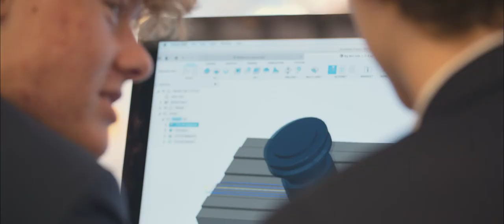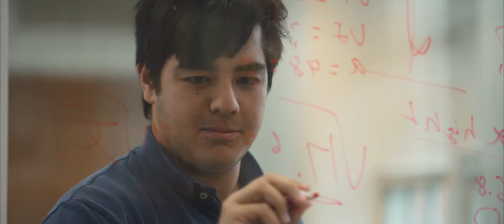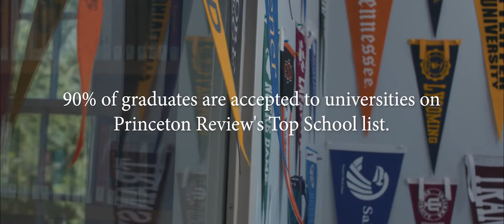The Christchurch School Difference